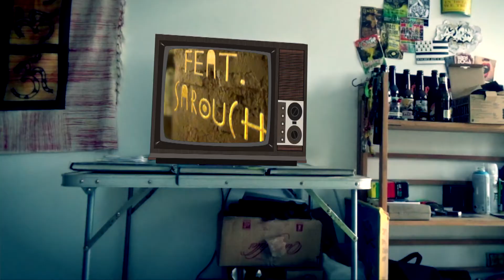Tony - Apoderoso feat. Sarouch (Audio Officiel)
Tony Red - Apoderoso feat. Sarouch

Apoderso par Tony Red et Sarouch

Un grand merci à Sarouch pour sa splendide voix et à Louf pour l'écriture du texte.

Prise vidéo : Script de Mytilini sur l'île de Lesbos en Grèce 🇬🇷

Paroles:

Si el sol me quema
La lluvia me refrescaria
Y si mi boca se seca
Retrouve moi

Touches moi, touche moi, plus doucement aujourd'hui qu'avant
Serres moi, serre moi, plus fort ce jour que les suivants
(x2)

Touches moi, serre moi, emocioname

Mi cuerpo como una carcel vacia
Llename

Retiens moi avec toi
No me dejas huir
Pas encore une autre fois
Solo quiero vivir
(x2)

Y cuando poco sera demasiado

Réinterprétation de Nothing Else Matters by Metallica en guitare acoustique